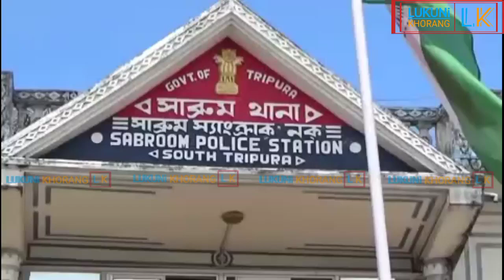11 June 2023